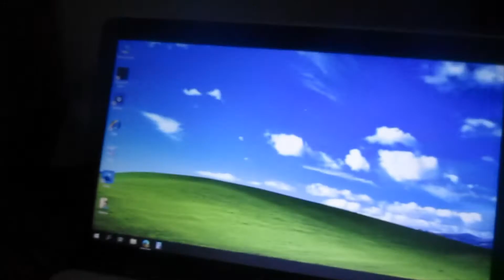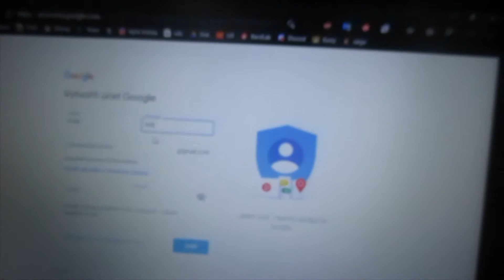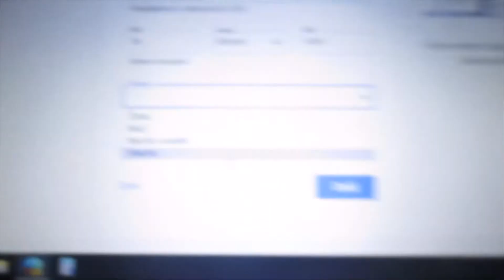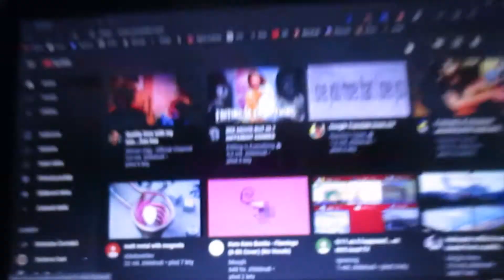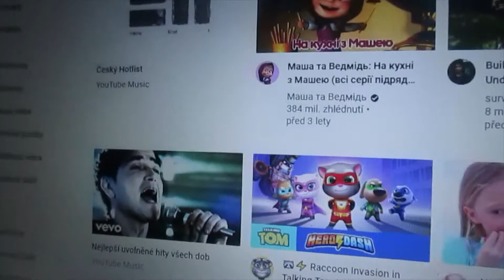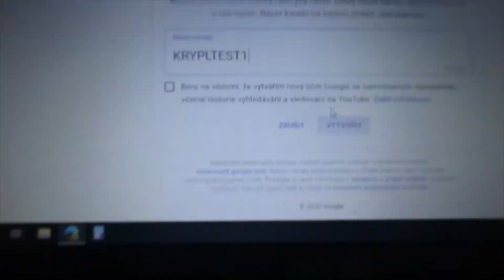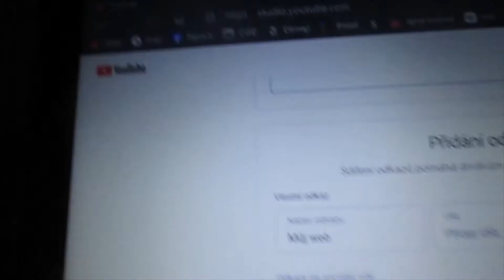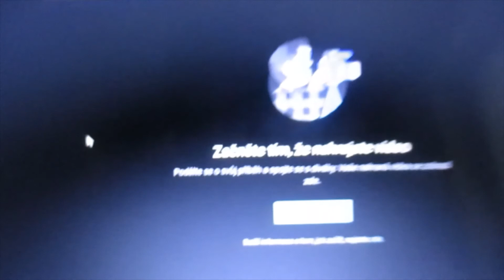Jak založit YouTube kanál/Google účet CZ tutoriál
Děkuju MegaLabilovi a Kuboslavovi Divilů za nápad.